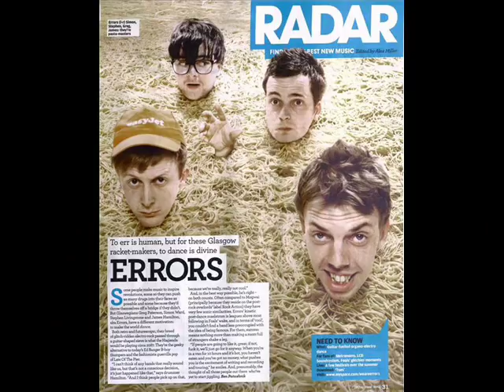Errors - Cutlery Drawer (feat. George Pringle)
The song Cutlery Drawer from their album "It's Not Something But It Is Like Whatever"

It's actually amazing, just listen to it.

It should NOT be 5:16 minutes long, sorry!